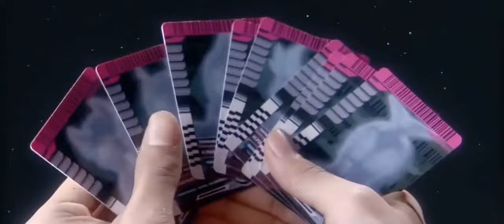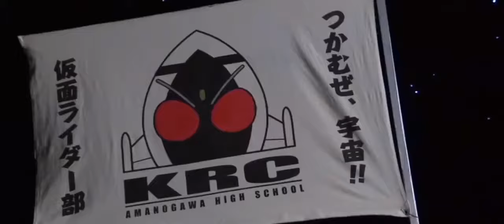[ MAD ] KAMEN RIDER HESEI GENERATION REMIX FULL Ver.